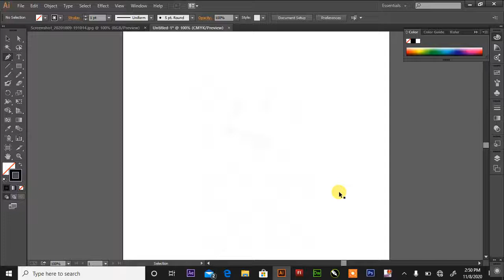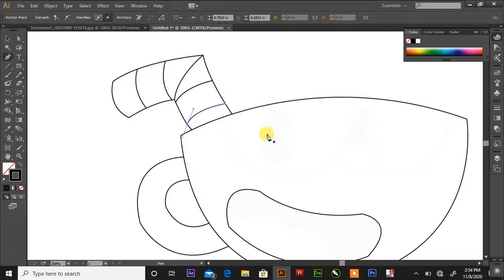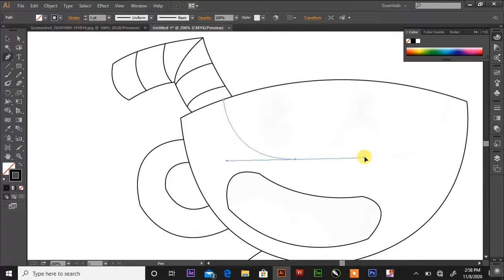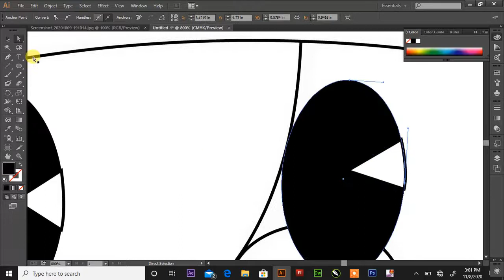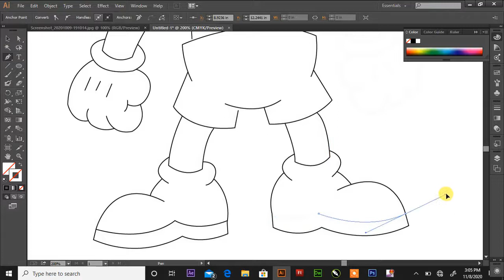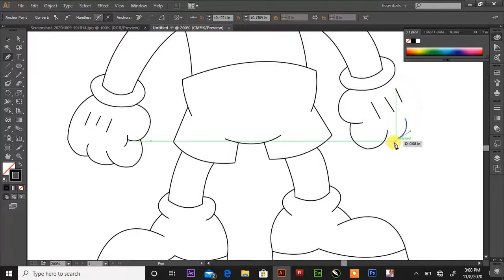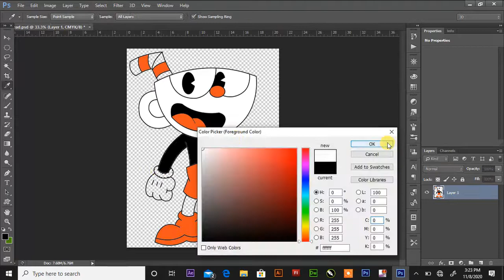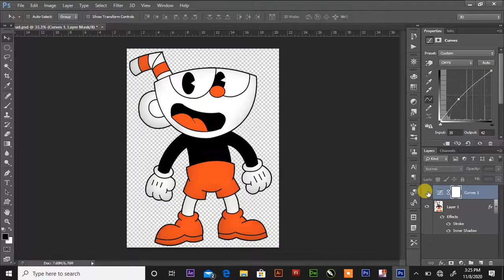How To Draw Cuphead